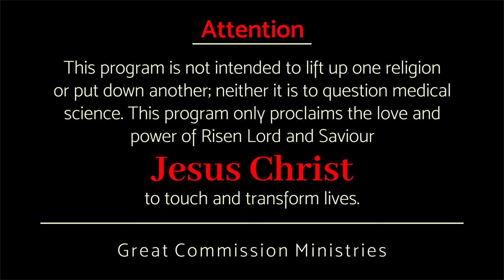വന്നു കാണ്മിൻ || Pr Binoy Jose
യേശുക്രിസ്തുവിനെ ക്കുറിച്ചുള്ള അറിവിൽ മാത്രം ഒതുക്കി നിർത്താതെ
യേശുക്രിസ്തുവിനെ താങ്കളുടെ ജീവിതത്തിൽ ഒന്ന് അനുഭവിക്കുവാൻ ക്ഷണിക്കുന്നു.

Not just confined to the knowledge of Him
Jesus Christ invites you to experience Him in your life.